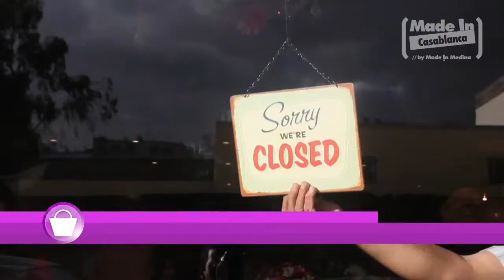Wonderland Kids Concept Store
54, Angle Rue Ibnou Jabir Attabari et Jounaid Quartier Princesses